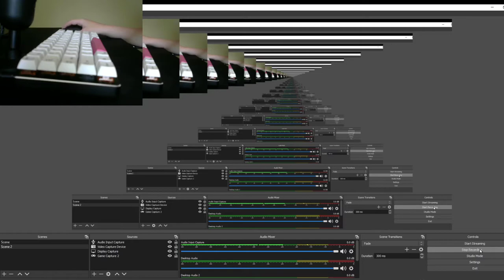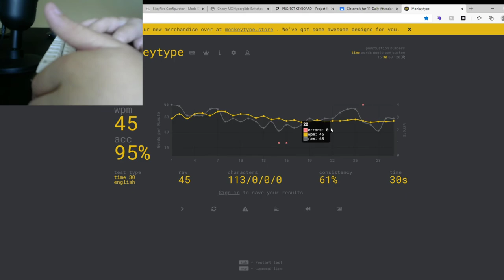gmmk keyboard sound test with lubed tangerines